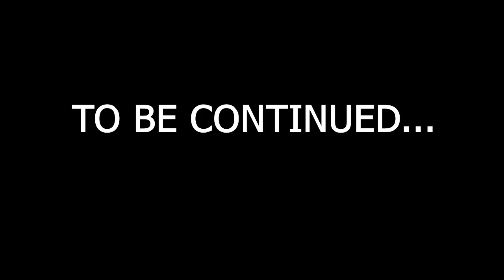THE BACKROOMS IS CHANGING AROUND ME - transliminal (ep 1)